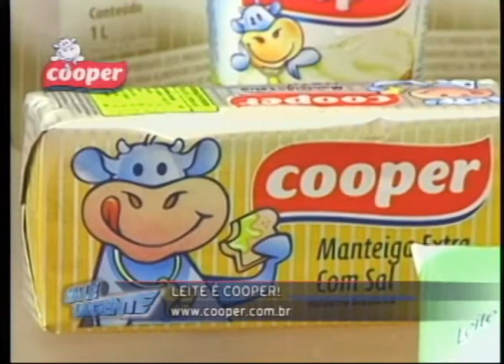VALE URGENTE 29_03_2013 - PARTE 3